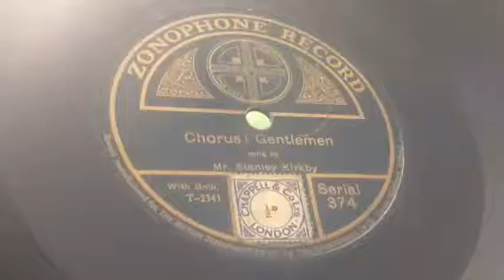Chorus gentleman sung - by Mr Stanley Kirkby - 78 rpm record